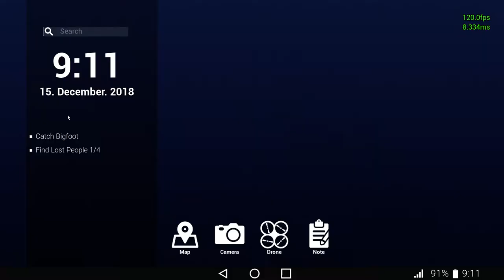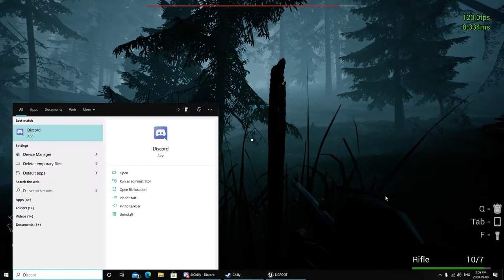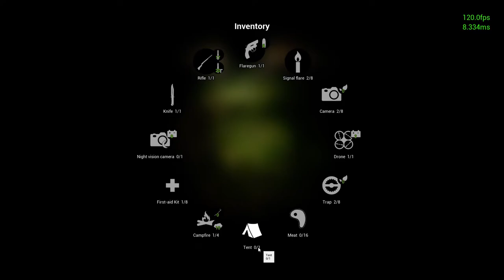Finding Bigfoot | W/Chilly | Part #1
Today Me and Chilly aka Itz Elixer Go Hunting For Bigfoot In Wyoming And Get Attacked Part 2 Coming Soon I Gotta Get Back to Sleep now byee